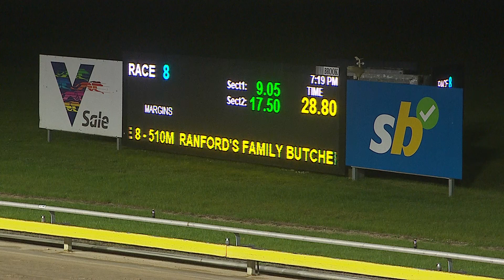SLE SUN 12 MAY 24 R8